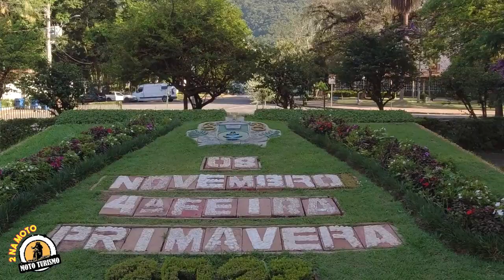POÇOS DE CALDAS - COMO CHEGAR E O QUE FAZER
Dicas de como chegar a Poços de Caldas vindo do Centro Oeste, onde eu gosto de me hospedar e sugestões de um tour pela região